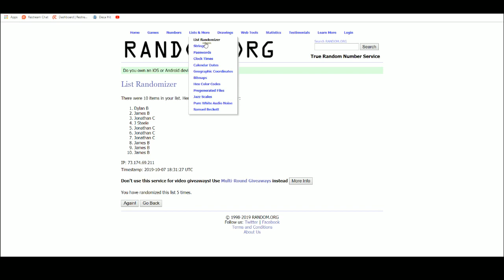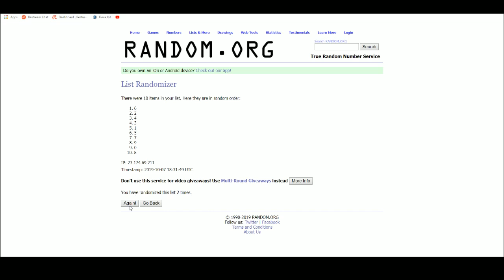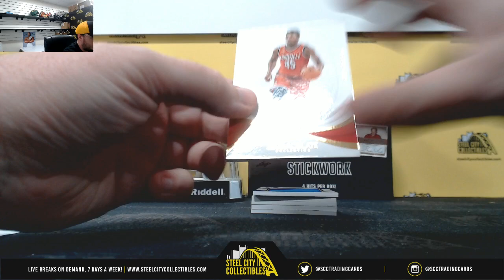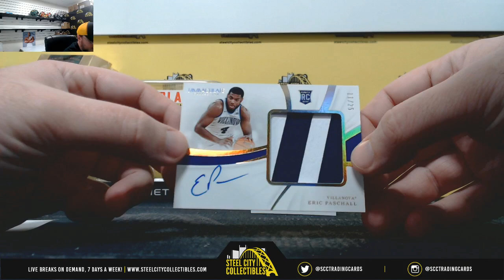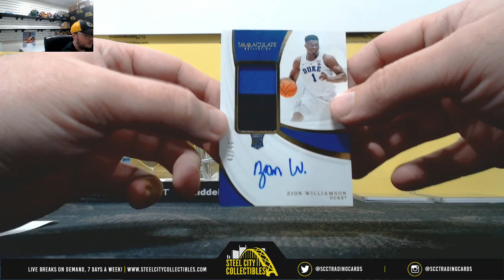2019-20 Panini Immaculate Collegiate Basketball Hobby Box Random Serial # Group Break #9